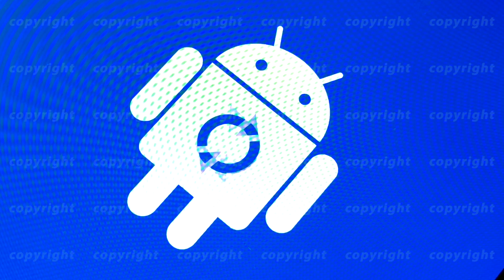Android robot logo icon on the smart phone screen during update installation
Moscow, Russia - April 19, 2018: Android robot logo icon on the smart phone screen during update installation